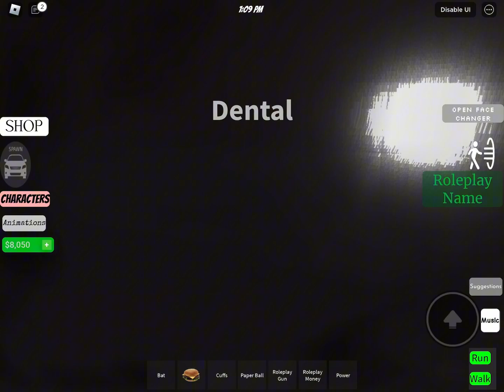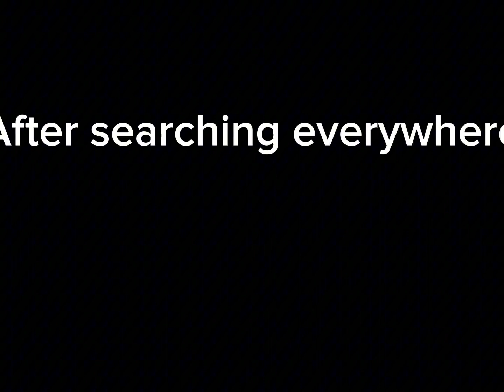Roblox Fighting Series S1 E3